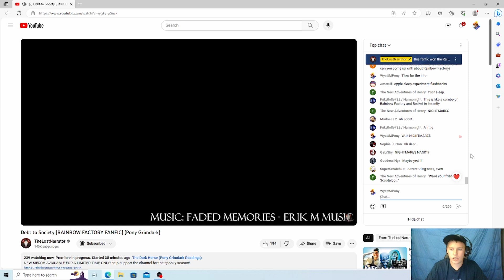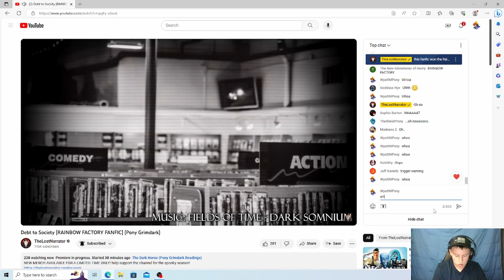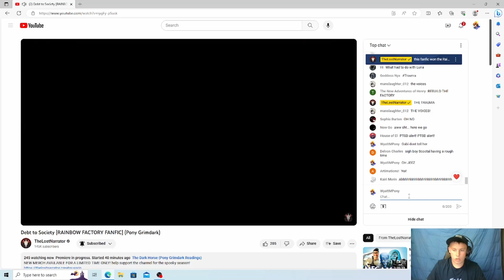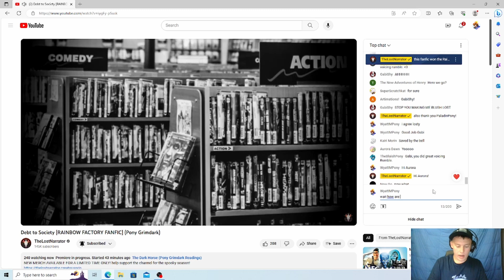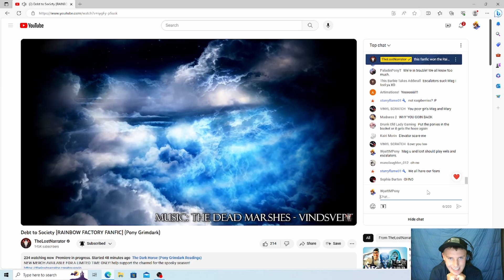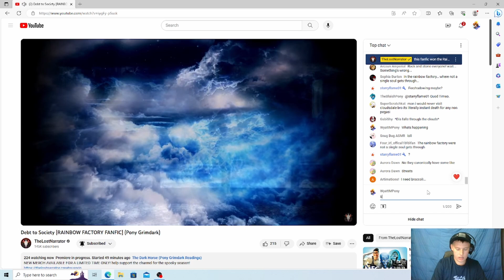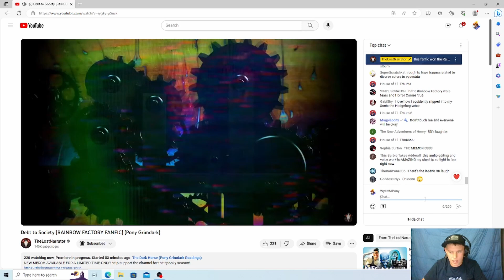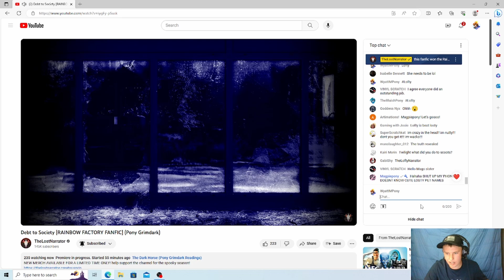WHAT'S GOING ON?! | Wyatt Reacts To - "Debt To Society" By TheLostNarrator (Part 2)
Hey everypony, WyattMPony here with another reaction video. In this video, for the Month of Macabre, I react to "Debt To Society", a Rainbow Factory grimdark fanfic reading by TheLostNarrator. Hopefully you guys will enjoy the video and thank you all for 320+ subscribers. It really means a lot. And as always I will see all of you... in the next video, bye-bye! (And Happy Nightmare Night Everypony!)

The video was also edited by him, so go to his channel and give him support. He could really use it

Music Used In This Video Belongs To Their Creators:
The Anteater-By Qumu
Cupcakes And Rainbows- By Magpiepony